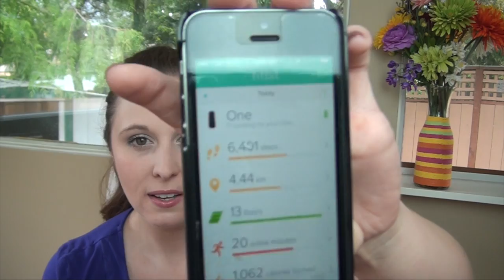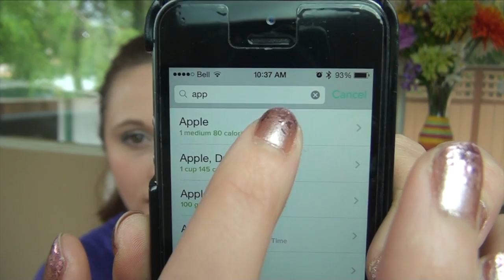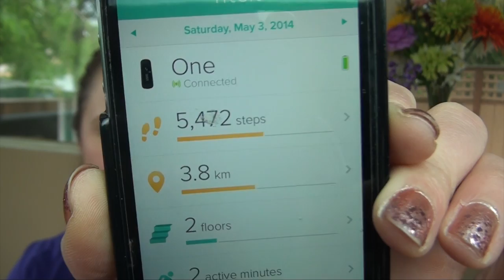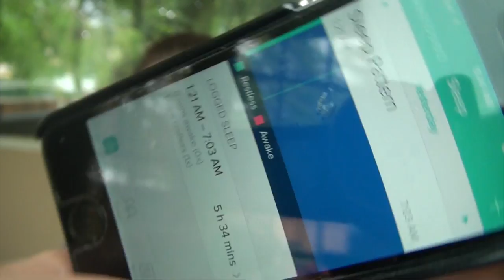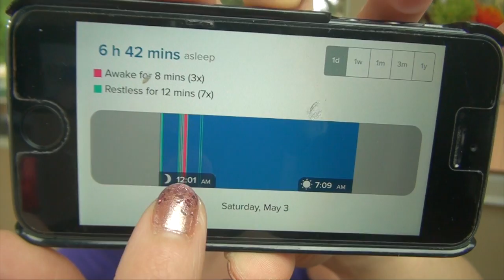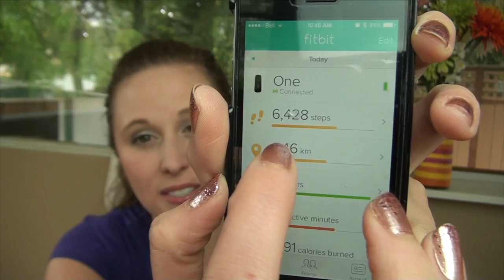Spring Into Shape Week 11 + FitBit Mini-Review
Spring Into Shape Week 11 Update and my thoughts on FitBit - is it worth it?

Send me a card or postcard:

Christy Len
Victoria, BC
V8T5G2
Canada